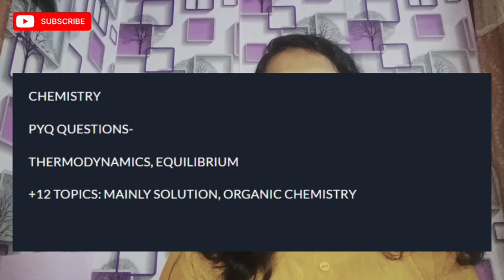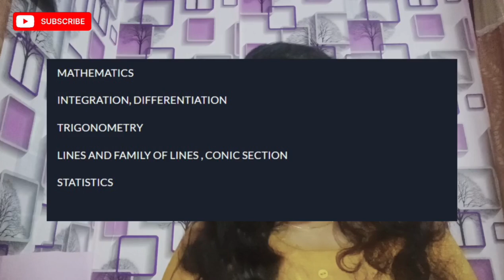KEAM 2025: Last 4-Day Timetable to Score Big! | Final Preparation Strategy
📅 KEAM 2025 – Last 4 Day Timetable!
Struggling with what to do just before KEAM? This video gives you the perfect 4-day strategy to revise effectively and stay calm before the exam.
I'll walk through what to study, when to revise, and how to stay confident!

🎯 Whether you're focusing on Physics, Chemistry, or Maths – this plan is for YOU!

❗ Most Important KEAM 2025 Math Question (L’Hôpital’s Rule explained!)

💡 Follow these tips and give your best shot!